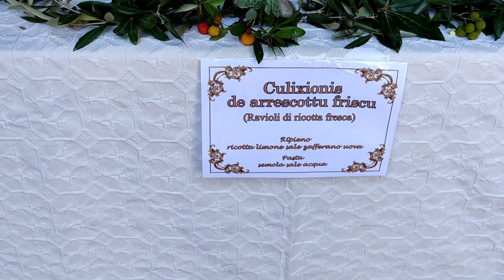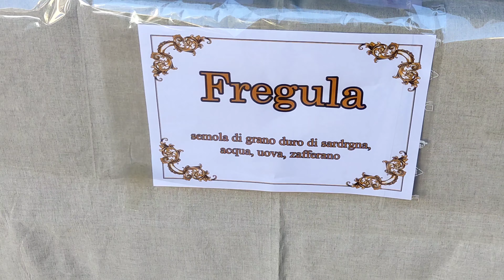SAGRA DE SU PANI E SA TOMATA 7° EDIZIONE Maracalagonis 19 Settembre 2021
SAGRA DE SU PANI E SA TOMATA
7° EDIZIONE
Maracalagonis 19 Settembre 2021